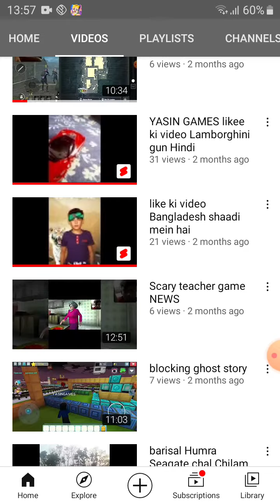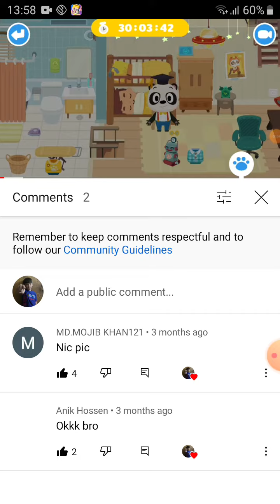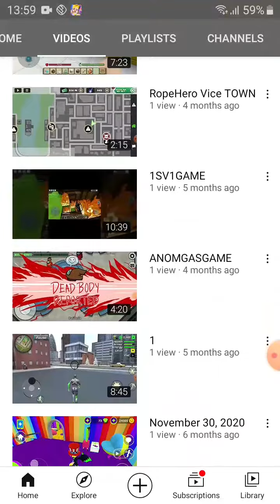June 13, 2021